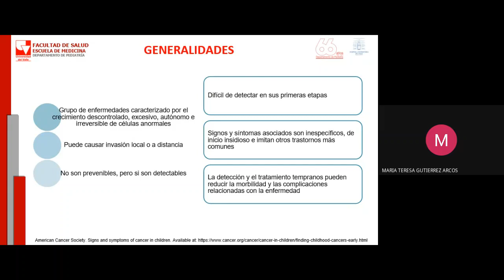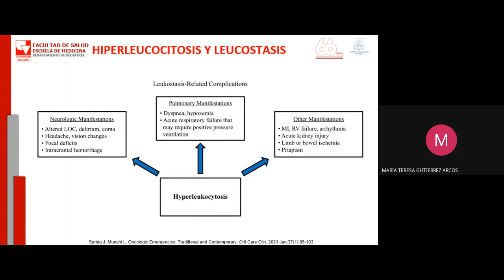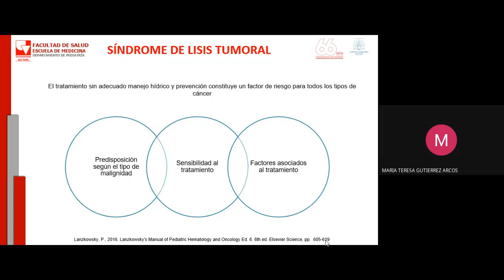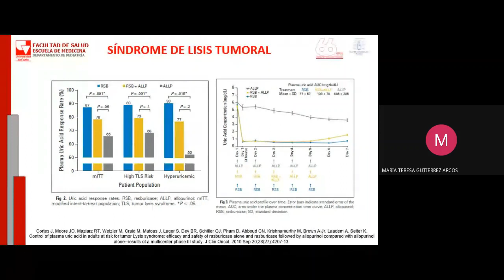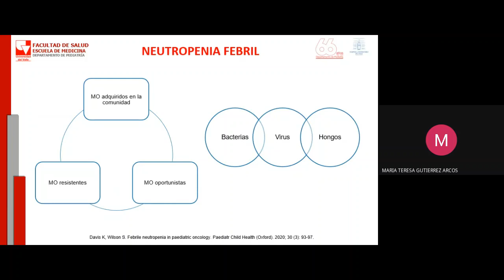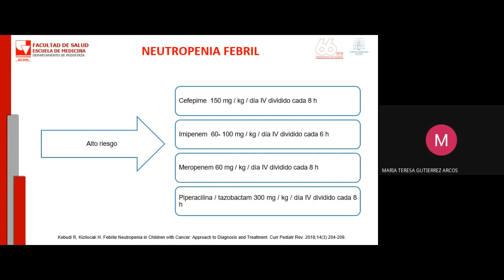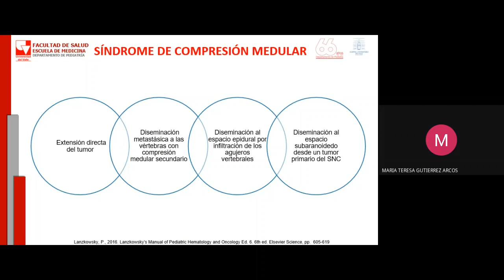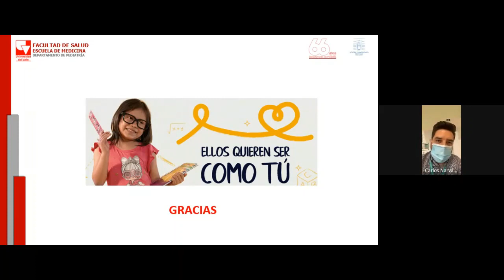Urgencias Oncológicas 2022 Dra Maria Teresa Gutierrez Arcos